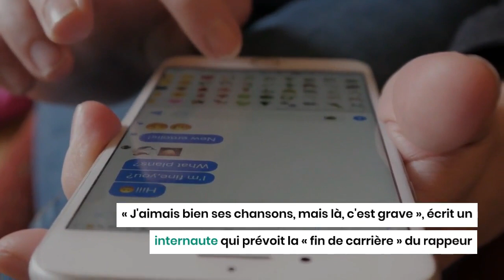Le rappeur franco-algérien Heuss l'Enfoiré annonce un concert en Israël : La toile se déchaîne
Israël est considéré comme un État ennemi pour une grande partie des musulmans. Même si certains pays ont normalisé leurs relations avec Israël, au niveau des peuples, ce pays reste banni.